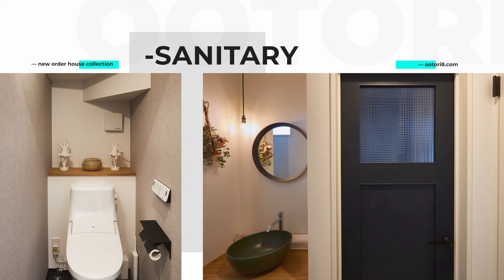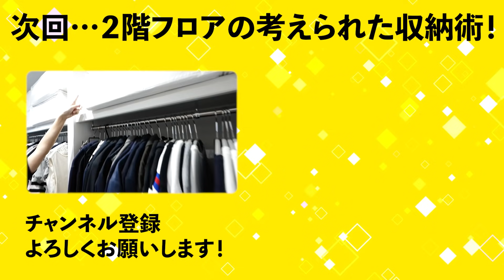【ルームツアー】モスグリーンで彩られた2階リビングの家-Part1-｜新築戸建て｜マイホーム｜注文住宅｜アーバン｜room tour｜日進市｜オオトリ建設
【動画の目次】

00:00 スタート！
02:51 玄関ポーチ
04:04 玄関
05:30 玄関収納
07:33 空間を活かした階段下トイレ
09:01 造作洗面
10:14 空間を分ける垂れ壁
10:33 プライベート空間
13:18 トレーニングルーム
14:58 次回予告

【　愛知・名古屋・三重・四日市・岐阜の注文住宅ならオオトリ建設　】

★★無料相談会とは★★

家づくりのことなら、どんなことでもお気軽＆完全無料にてご相談いただける会です。
ご希望の方にはモデルハウスへのご案内もさせていただきます(^▽^)/

☑初めての家づくりで失敗したくない方
☑家づくりの資金計画について知りたい方
☑家庭の健康と幸せを一番に考えたい方
☑これからの住宅の常識を知りたい方

【　関連動画　】
Part2はこちら

今回ご紹介させて頂いた施工事例はこちらから！

職人集団×デザイン住宅×高性能住宅
「心」動くデザインを最高の技術で。
－オオトリ建設－

オオトリ建設の価格はこれくらい！？

オオトリ建設は随時完成見学会、相談会を行っています！

【オオトリ建設株式会社】
〒454-0873 愛知県名古屋市中川区上高畑１丁目29番地1